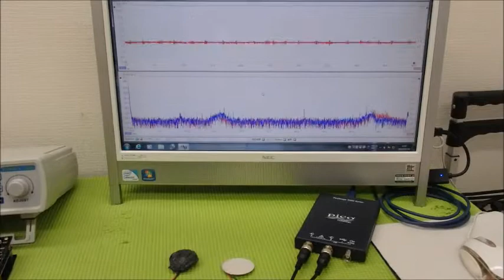メガヘルツの超音波発振制御技術 ultrasonic-labo